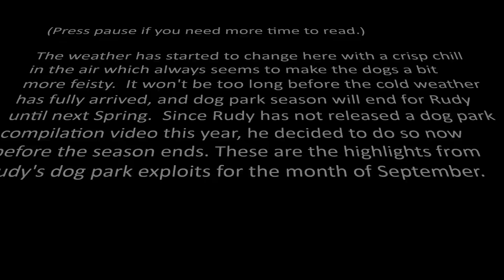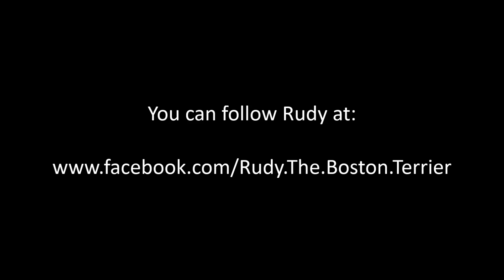Rudy, The Boston Terrier's, Autumn In The Park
The highlights from Rudy, the boston terrier's, exploits at the dog park during September, 2015.